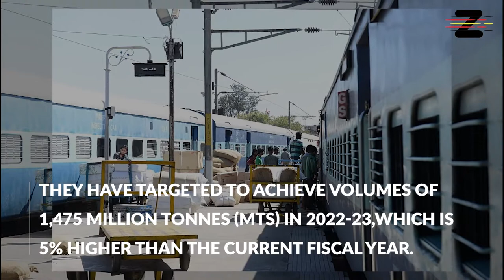Logistics Scoops - Indian Rail Freight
What lies ahead for Indian Rail Freight?
India is shaping up PM GatiShakti mission aimed at economic growth and sustainable development!
Rail freight, the weak link in the Indian Logistics infrastructure, is getting attention!
The Indian Railways plans to roll out double decker trains for Cargo and Passengers!